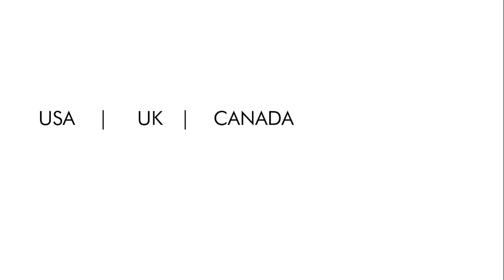Ch Abdul Majeed | Zedem International | Pak Overseas Real Estate Forum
Ch Abdul Majeed CEO - ZEDEM International & Faisal Town PVT. LTD. talks about Pakistan Overseas Real Estate Forum and appreciates the project to bring investments in Pakistan.

for more details and announcements.